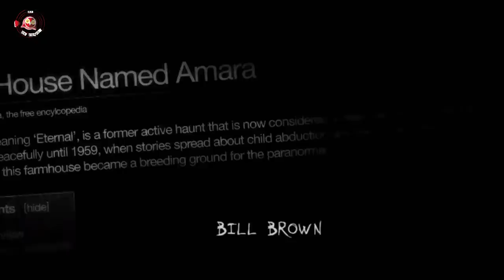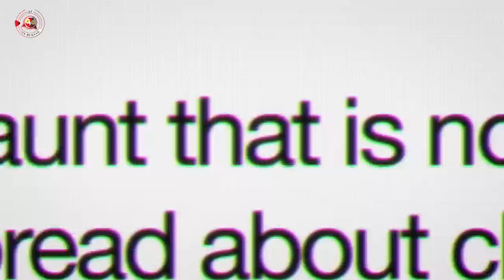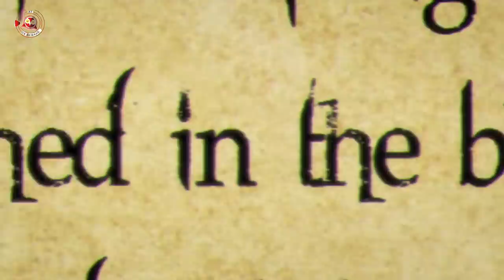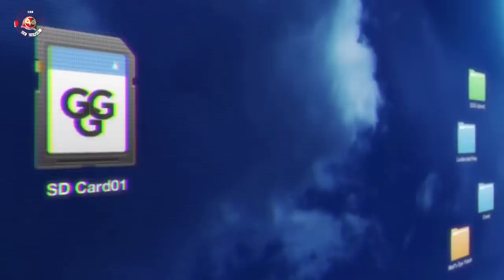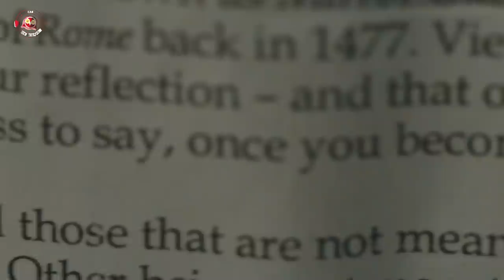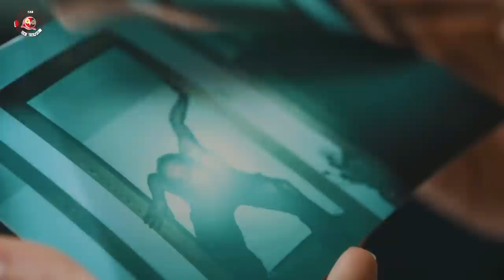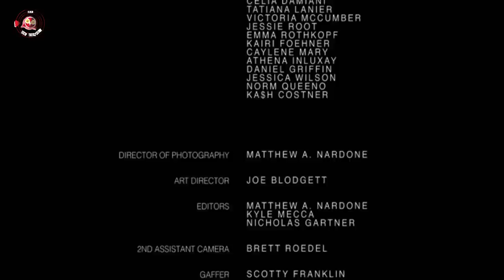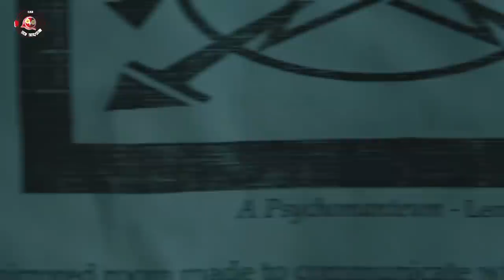Dwelling [Eng | Malay | Indo | Vietnamese | Khmer | Thai Subs] | Full Horror Movie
A young couple deliberately moves into a haunted house to contact the other side. Until their conduit, a painted black mirror proves to contain a malevolent presence hell-bent on bringing harm to their new family.

Director :  Kyle Mecca
Writers :   Kyle Mecca
Cast :Erin Marie Hogan, Mu-Shaka Benson, Devanny Pinn